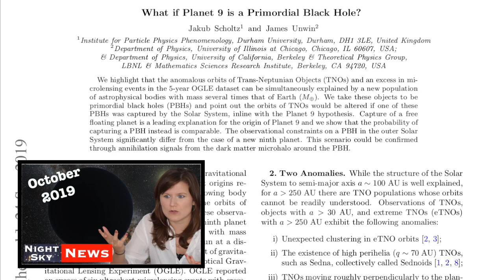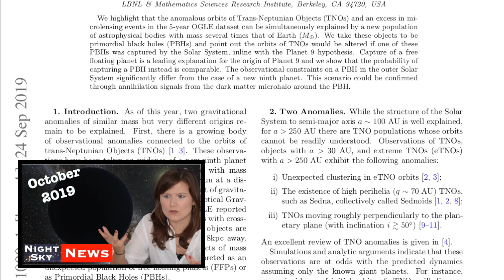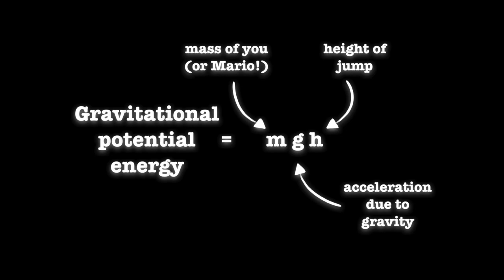Could you ever jump off a planet? ft. Prof. David Kipping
Do people remember the game Super Mario Galaxy? Mario used to run around these tiny planets and then jump between them. It got me thinking - could you ever get a planet that small? And how small would a planet have to be before a human could jump off it? I got Prof. David Kipping, an expert on planets and exoplanets at Columbia University, to help me answer those questions.

My new book 'Space: The 10 Things You Should Know' is out now worldwide (except US & Canada)!

News on US & Canadian publication coming soon!